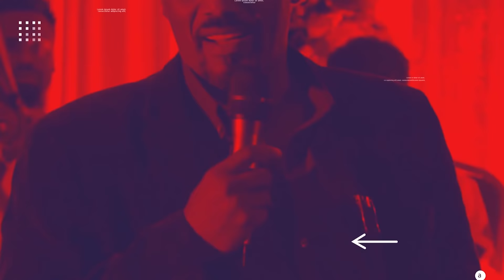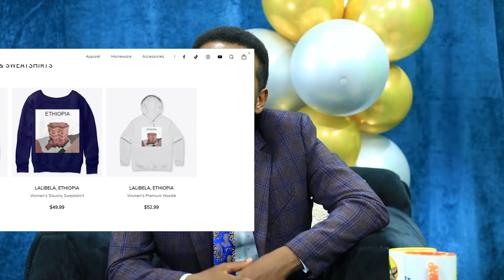የቀድሞዋን ታላቋን ኢትዮጵያን ይፈርዋታል!! አዲስ ገፅ Comedian Eshetu : Ethiopia Donkey tube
visit Purpose black

በመሀል አዲስ አበባ በኦሎምፒያ ከቦሌ ኤርፖርት በቅርብ ርቀት
ዘመናዊ እና ምቹ የአልጋ ክፍሎች
በሬስቶራንታችን ጣፋጭ የሀገር ውስጥ እና የውጭ ምግቦች  በፈጣን አብሳዮቻችን በባራችን ያሻዎትን መጠጦች እንደልብ ያገኛሉ፤፤
ፈጣን የኢንተርኔት አገልግሎት በሁሉም የሆቴሉ ቦታዎች
አስተማማኝ የፓርኪንግ አገልግሎት
ምቾት ያላቸውን የመኝታ ክፍሎች በተመጣጣኝ ዋጋ

comedian eshetu
 @Comedian Eshetu Melese - OFFICIALcc